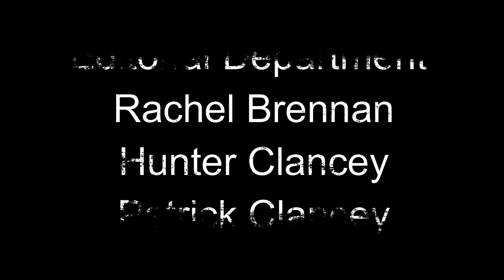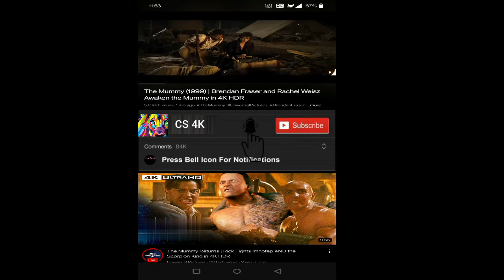The Secret Life of Pets 2 Movie 2019 || The Secret Life of Pets 2 2019 Animated HD Movie Full Review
The Secret Life of Pets 2 is a 2019 American computer-animated comedy film produced by Illumination and distributed by Universal Pictures. Directed by Chris Renaud, co-directed by Jonathan del Val, and written by Brian Lynch, it is the sequel to The Secret Life of Pets (2016), and the second feature film in the franchise.